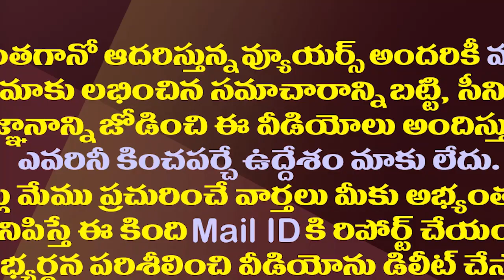బీజేపీ జనసేన హనీమూన్ తిరుపతిలోనే ముగుస్తోందా?| Tirupati By-Election Rife Between BJP and Janasena.!